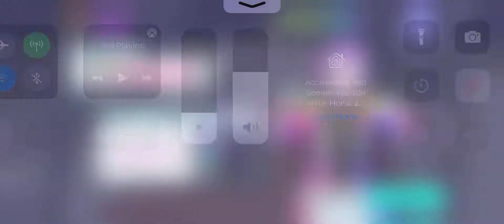Project Sekai: ビターチョコデコレーション (MASTER) AP